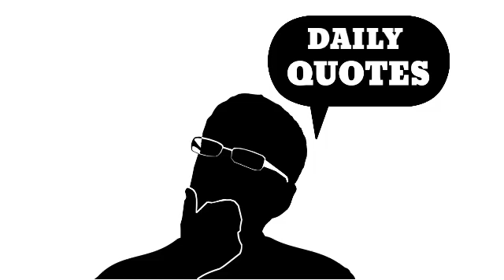Daily Quotes | Daily Quotes Channel | Specially for Subscribers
indiavsAustralia India vs Austriliya T20Match